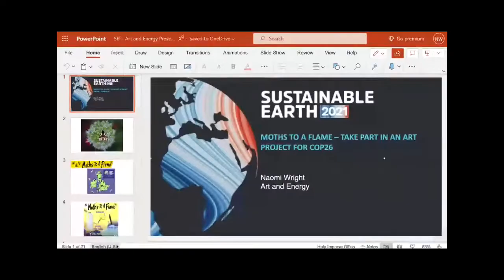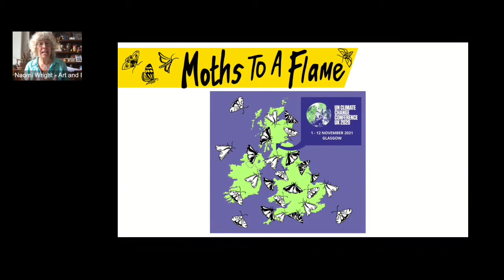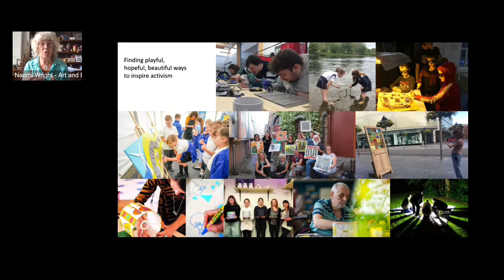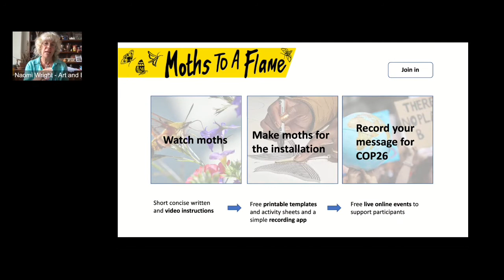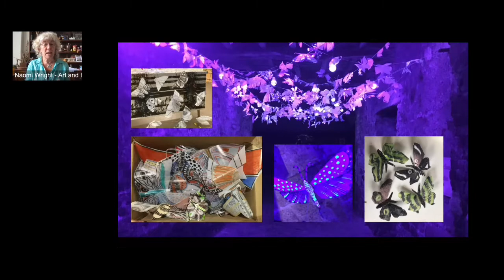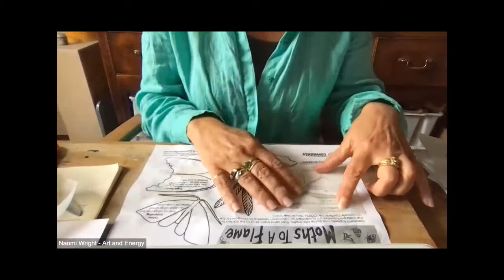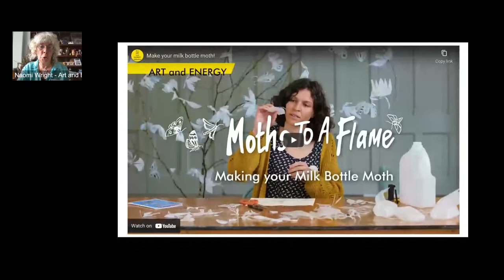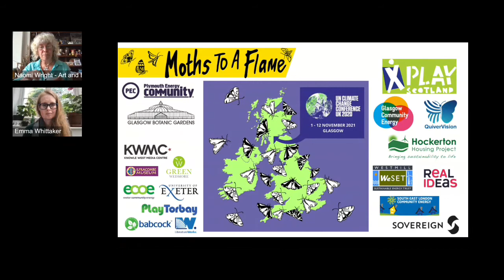Moths to a flame - take part in an art project for COP26 Art and Energy. Sustainable Earth 2021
Moths to a flame, presented by Naomi Wright, Art and Energy

Moths to a Flame will turn your calls for urgent action on the Climate Emergency into a magnificent mass-participation art installation at COP26, Glasgow 2021. A project that encompasses and connects our energy systems, climate change and the natural world.

Hear about the project, help us make moths and record messages to those in power.

This project springs from the desire to respond with creativity to the climate emergency. When we act on our own, our actions can feel too small, when we act as communities, we can make a real difference. Our whispers of hope can become a roar for change. We can be heard.

You need to bring with you:

A plastic milk bottle
A permanent marker pen
And to help further:
And a UV pen if you have one!!

Moths to a Flame will turn your calls for urgent action on the Climate Emergency into a magnificent mass-participation art installation at COP26, Glasgow 2021.